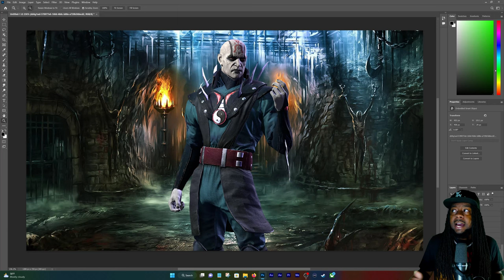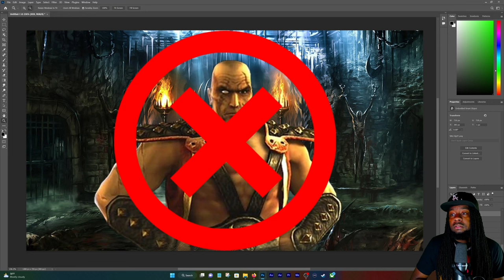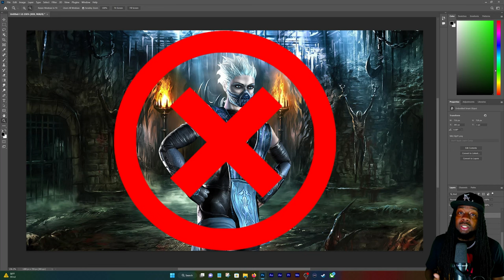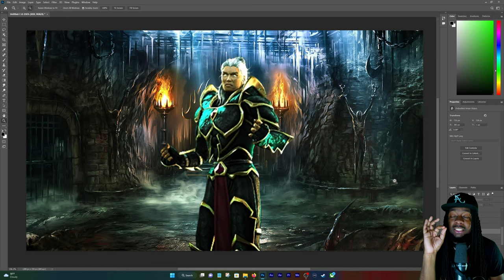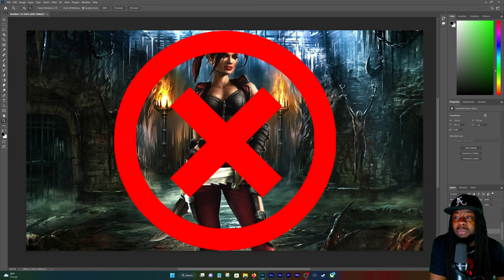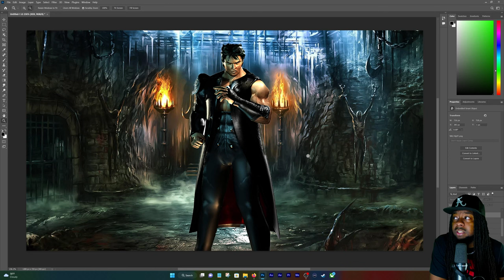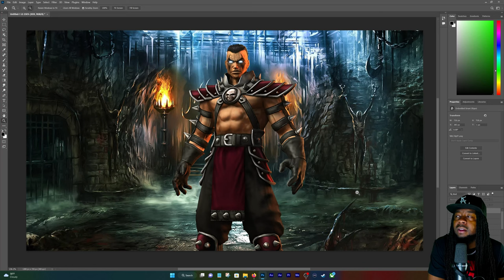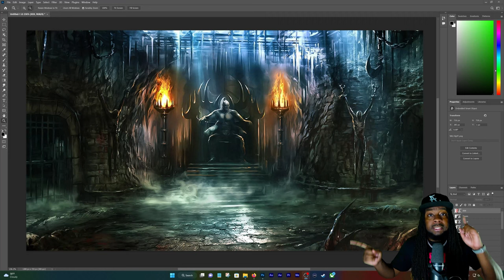Which 3D Characters Should Return In Mortal Kombat 12?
Ed Boon Confirmed Characters From The 3D Era Will Return In Mortal Kombat 12. Which 3D Characters Should Return? LETS TALK ABOUT IT!!